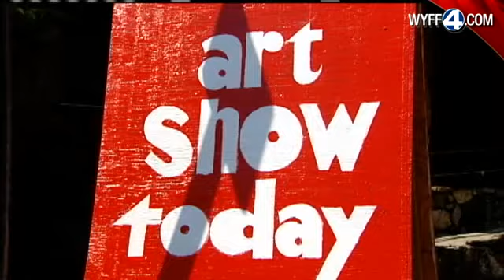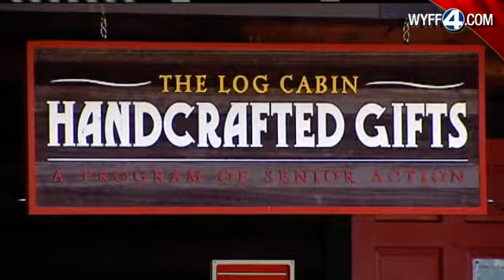Senior Center Will Undergo Renovations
Sears Shelter at McPherson Park in Greenville is getting renovated after operating as a senior citizen activity center for nearly 20 years.